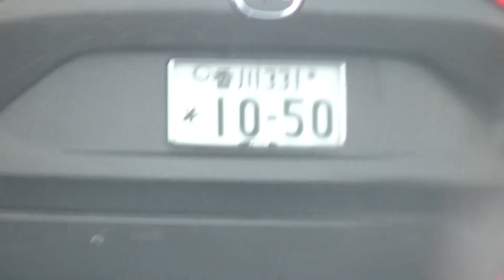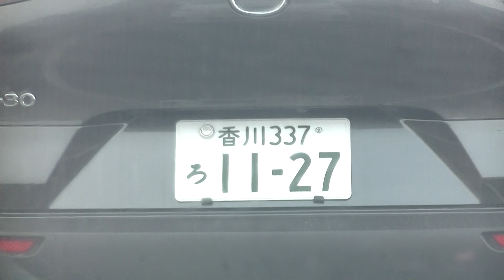マツダのSUV11-27、１０－５０,１７－１１の赤いワゴン、８８－８８の軽４台も来ました。マツダの社長、ばれてますよ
ソニーミュージックの村松のクズが犯罪で飯を食っているクズにやらせています。三度の飯は犯罪で決まり、いえっ